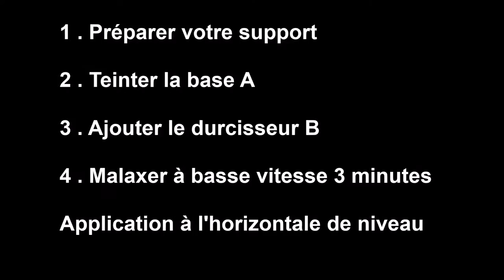Résine création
Résine de coulée et d’inclusion pour une création sans limite